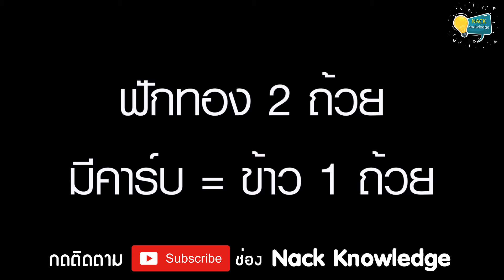EP58. อาหาร 7 อย่าง ช่วยลดหน้าท้องเร่งด่วน ลดไขมันหน้าท้อง| สุขภาพดีต้องรู้ Nack Knowledge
7 อาหารลดไขมันหน้าท้องอย่างเร่งด่วน
1. ปลาแซลมอน
2. ฟังทอง
3. ไข่
4. โยเกิร์ต
5. ปลาทูน่า
6. เนยถั่ว
7. เบอร์รี่

กินอาหารพวกนี้จะเป็นวิธีที่จะช่วยลดหน้าท้องได้อย่างเร่งด่วนค่ะ นั่นก็คือการเลือกกินอาหารที่เหมาะสม แล้วอาหารที่เหมาะสมเป็นอาหารลดไขมันหน้าท้องอย่างเร่งด่วนได้

◤คลิปนี้มีประโชยน์อย่าลืม กด Like กดแชร์ ด้วยนะจ้า◢